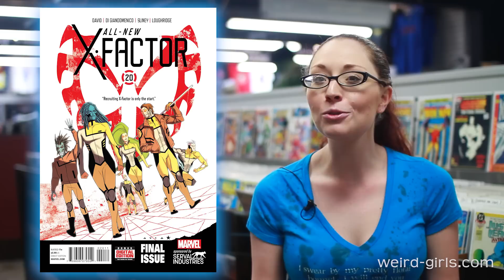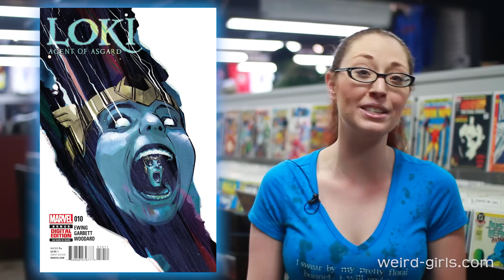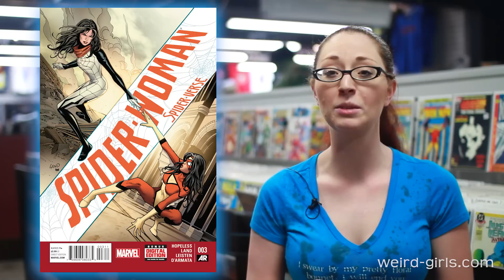On Gods and Single Issues - New Comics for January 21st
New comics and talk about the the role of Batgirl in "Purple Rain," the role of gods in "The Wicked & The Divine," and the role of single issues in keeping comics coming.